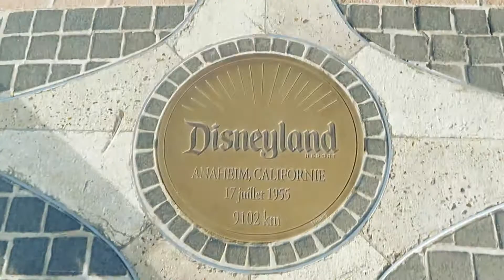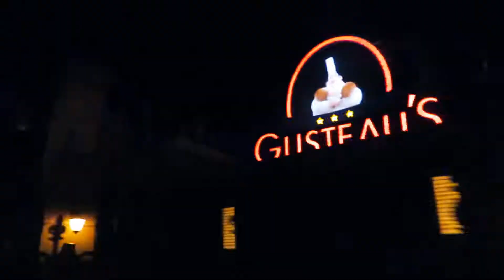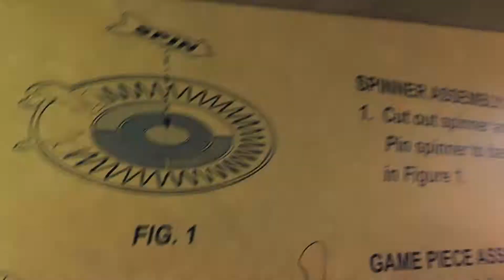DISNEYLAND PARIS JULY 2019 - 2.1 - A MORNING AT THE STUDIOS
Hello friends. Here we are again. Another Disneyland trip. It's July and we are going to Disney for the Jungle Book/Lion King Festival! So come with us on this journey!